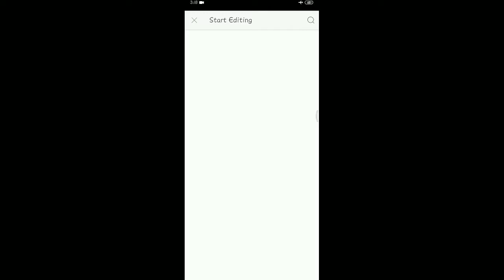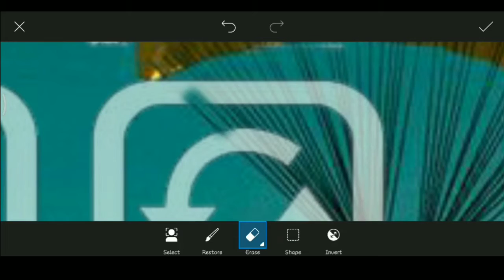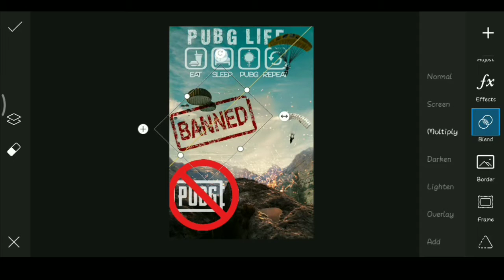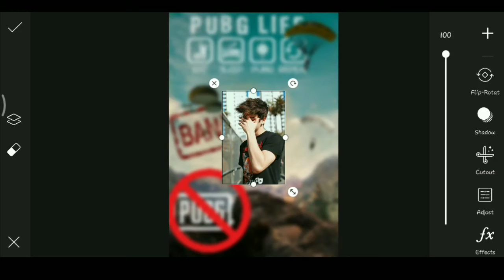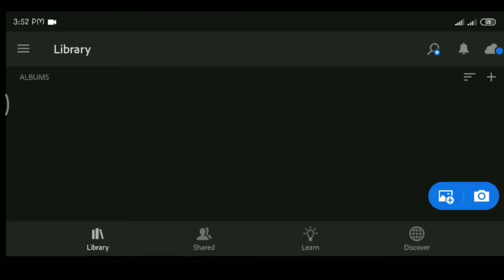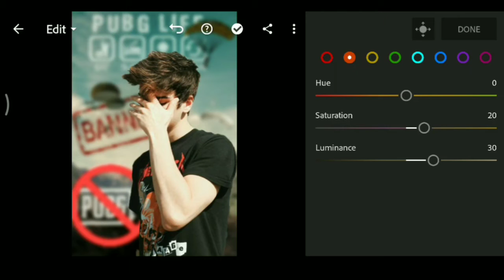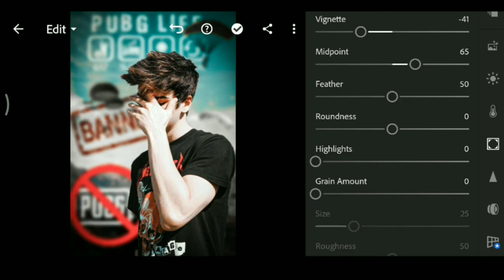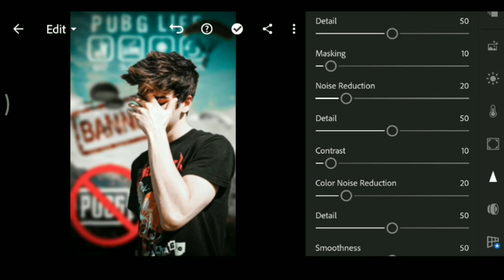Pubg rip Concept photo editing | picsart editing tutorial | Eagle edits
Hey guys i am milan | post a new video this video is about picsart pubg rip photo edit😘
This video i will show you how to edit picsart pubg rip photo editing in picsart app

If you watch this video i am sure that you learn some edits
If you watch this video i am sure this video is very helpful for you